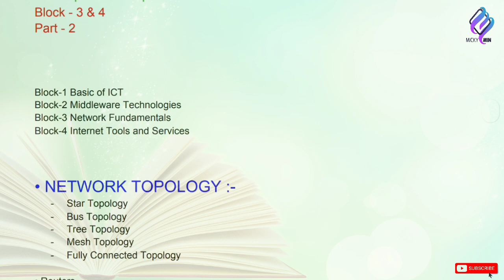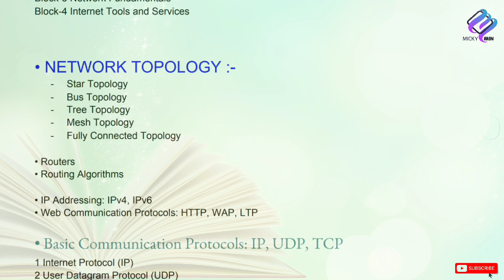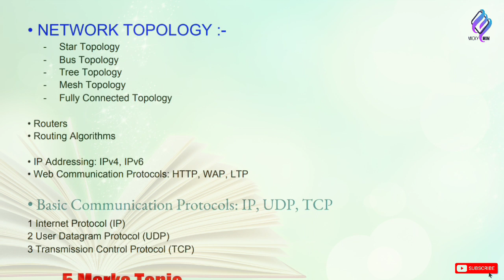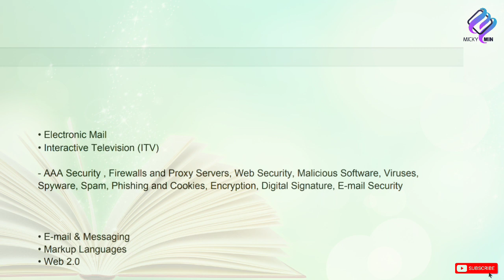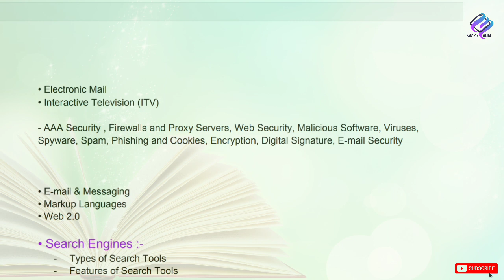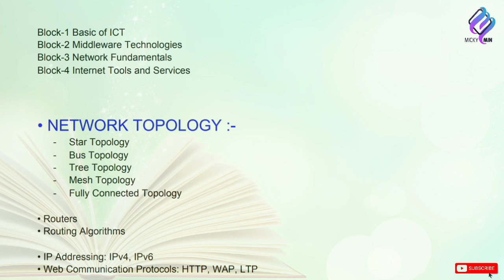BLI - 224, Block - 3&4 | Tomorrow exam, Theory class | How to prepared, all important topic | Part-2